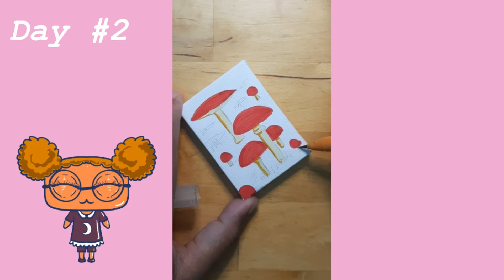Tiny Canvas Art - Ep 1